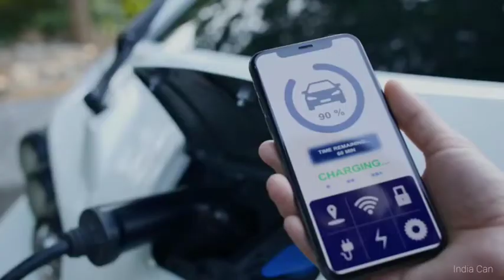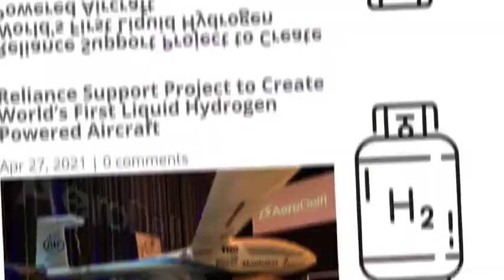How India is becoming a clean energy hub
We all know that one day, petroleum energy will be over. Therefore the world is looking for various alternative sources of energy. India has taken significant steps in the direction of producing clean energy from different sustainable sources. In this video, I have discussed on how the Modi government has taken steps to make India self-reliant in the energy sector.